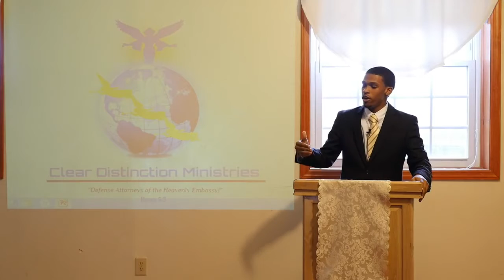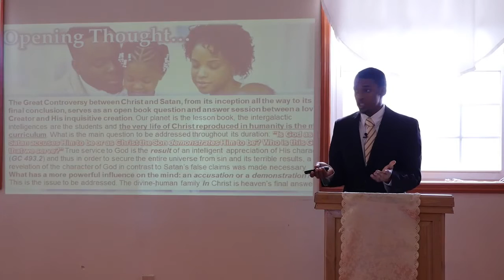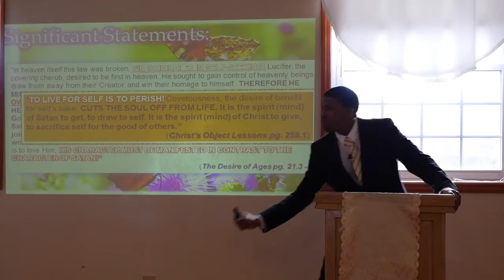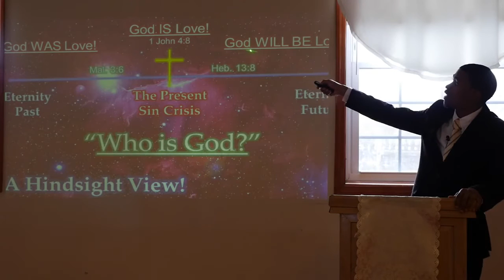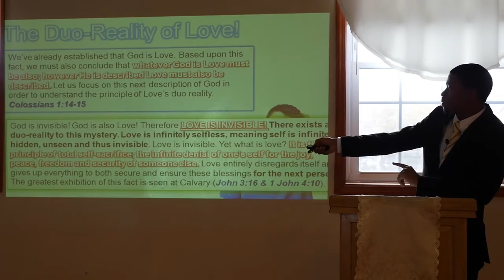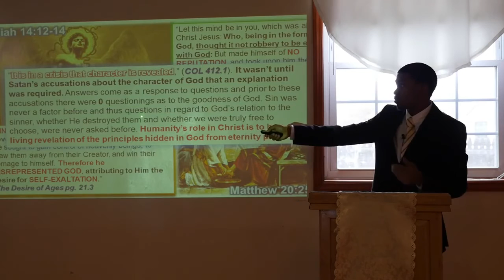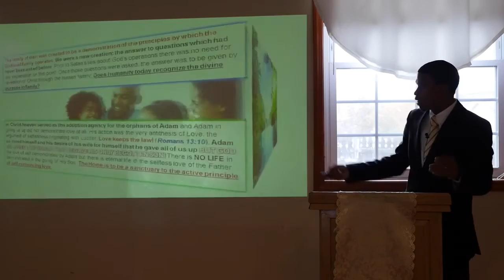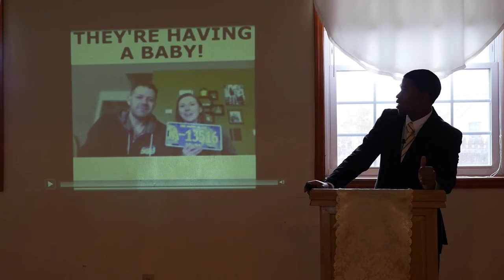The Adventist H O M E ( Heavens Ordained Method of Explanation )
Beloved, at this time, God's people have a sacred duty to GET THEIR HOMES IN ORDER! All of heaven awaits for the manifestation of the sons of God; the full and final demonstration of God's character through humanity! You ask, "WHO is this God that we serve?" In this video we'll discuss a most wonderful subject..THE H.O.M.E (Heaven's Ordained Method of Explanation). Be blessed!

Clear Distinction Ministries

Speaker: Bro. Paul P.-Punch